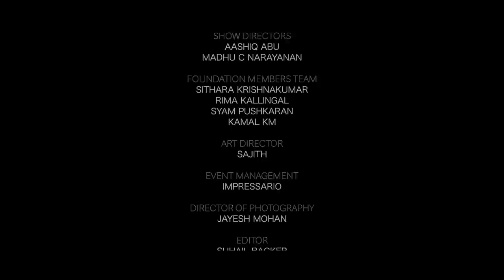Ranjish Hi Sahi - Kaash Aisa | Shahabaz Aman | Veetraag | Ghazal Duo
Ghazal - It might be most beautiful representation of romantic conversations in the universe! Here comes a ghazal performance from ‘Karuna’ music concert organised by Kochi Music Foundation. Kochi Music Foundation (KMF) is a platform that will exclusively focus on acknowledging, nurturing and creating independent music and placing our art at a global arena.

'Ranjish Hi Sahi’, is a Ghazal lover's all time favourite, written by Ahmed Faraz and popularised by Iqbal Bano and Mehdi Hassan. 'Kaash Aisa' is another popular Ghazal, written by Tahir Faraz, composed and originally sung by Hariharan. Here Shahabaz Aman & Veetraag represents two streams of the art form with their effortless and mellifluous renditions.

Lead Vocals : Shahabaz Aman & Veetraag
Tabla : Jitu Oommen Thomas
Guitar : Abhijith Sreenivasan
Sithar : Paulson. K. J
Mixed by : Nandhu Kartha

Karuna band :
Drums & Rhythm machine : Bineesh Balan
Guitar : Abhijith Sreenivasan
Keyboards : Madhu Paul & Sarath Chandran
Woodwinds : Raghuthaman
Bass Guitar : Gokul Kumar
Stings : Harald Antony, Josekutty, Francis Sebastian, Chacko, Philip Desil, Danny John, Mariadas, Jain MP,  Blessen C John, Albin Jose.

Show Designers : Bijibal & Shahabaz Aman
Show Directed by : Aashiq Abu & Madhu C Narayanan
Foundation Members :  Sithara Krishnakumar, Rima Kallingal, Bijibal, Shahabaz Aman, Aashiq Abu, Madhu C Narayanan, Kamal KM, Shyam Pushkaran.
Art Director : Sajith
Event Management : Impressario
Director Of Photography : Jayesh Mohan
Camera Team : Royal Vision, Kochi
Editor : Suhail Backer
Colour Correction : Nikesh Ramesh
Production Sound Mixer : Pradeep Krishnan & Nithin Simon, Media Pro
Audio post production team(Bodhi Music Spot): Bijibal, Nandhu Kartha, Bibin Ashok, Jibin Gopal, Vijay Jacob, Aby Salvin Tomas, Sarath Chandran
Audio mastering : Nandhu Kartha
Light Designer : Manu V Jacob
Media Coordinator : Sangeetha Janachandran, Stories Social
Venue : Regional Sports Centre, Kochi

|| ANTI-PIRACY WARNING ||

This content is Copyrighted to Kochi Music Foundation. Legal action will be taken against those who violate the copyright of the same